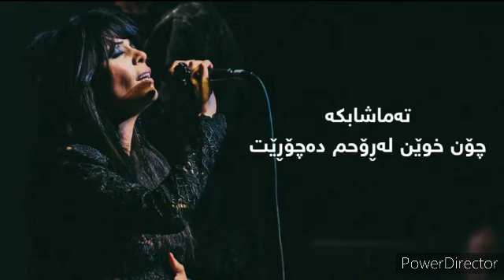Yasmin Levy _ Me Voy | یاسەمین لێڤی _ بەجێت ئەهێڵم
وه‌رگیردراو